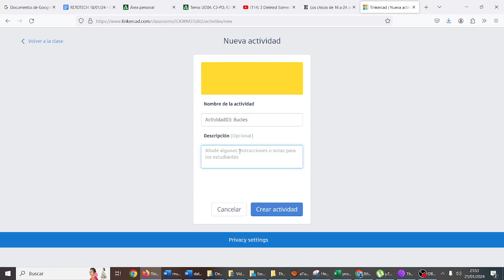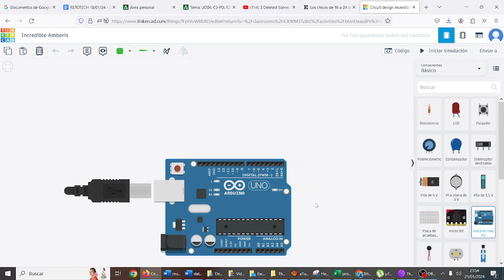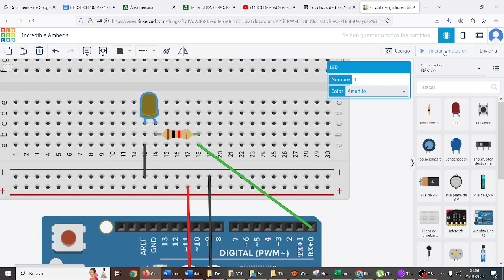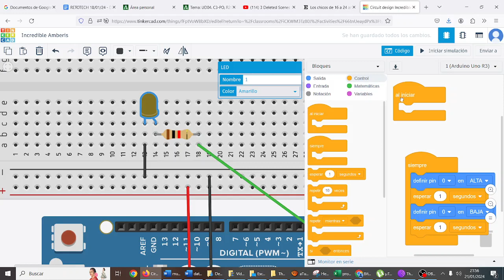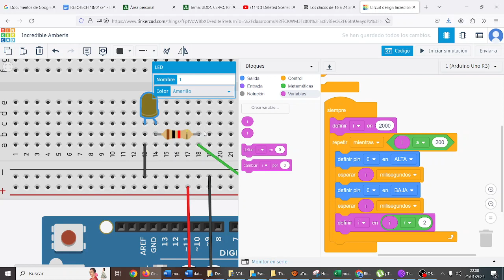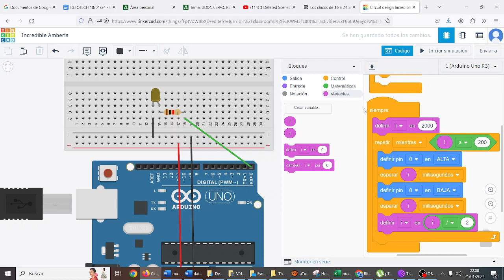UD04 Act3 Bucles While en Arduino LED simple DEFENSORES TIC 2º BACH MONTESTEAM IES Monterroso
UD04 Act3 Bucles While en Arduino LED simple DEFENSORES TIC 2º BACH MONTESTEAM IES Monterroso TIC Comunicación Digital y Pensamiento Computacional IES Monterroso